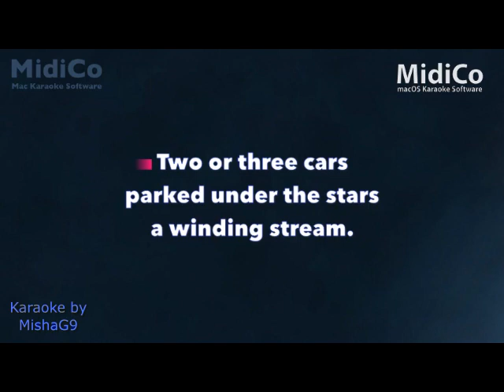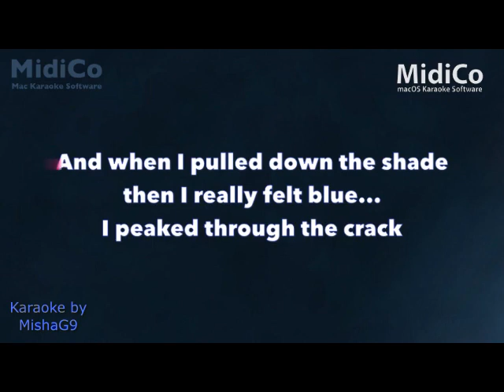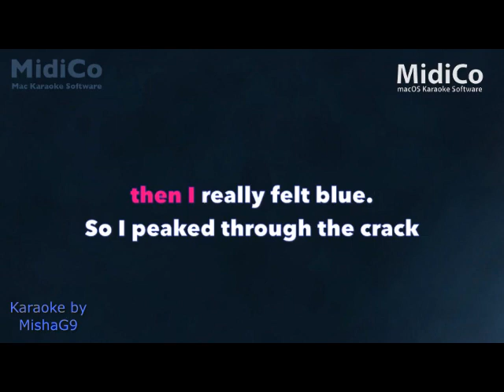I thought about you - Light swing KARAOKE